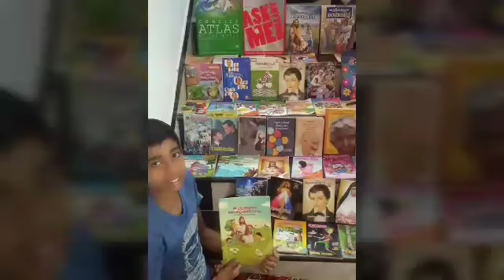Sea View Estate UPS Parathanam